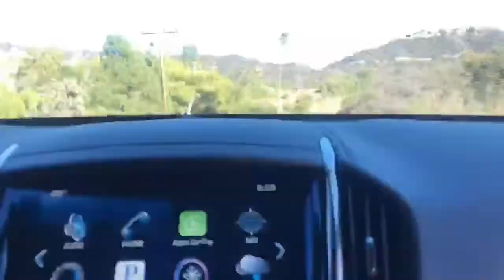DO NOT TRY THIS - THIS VIDEO IS NOT STAGED!!!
I don't encourage u try, NO ONE was hurt in the making of this film.